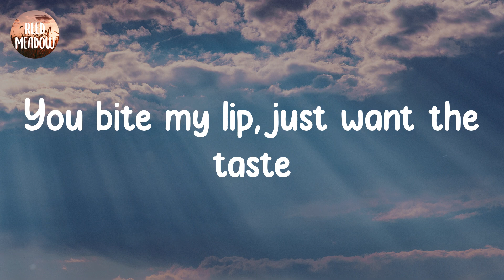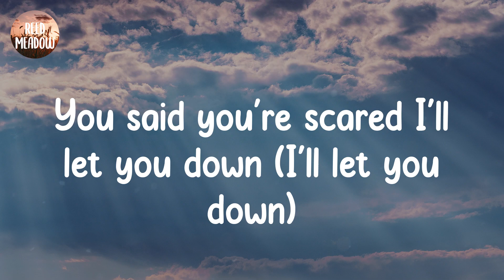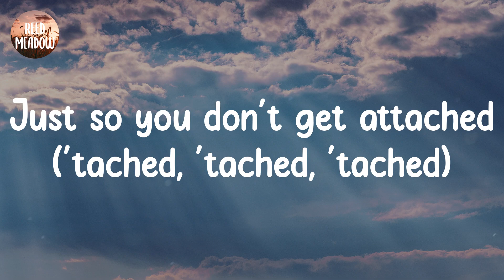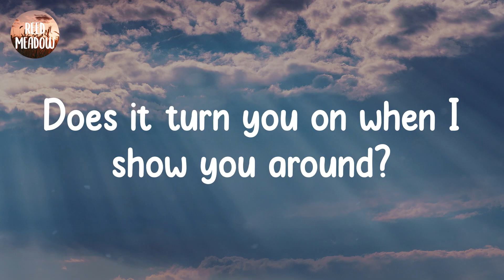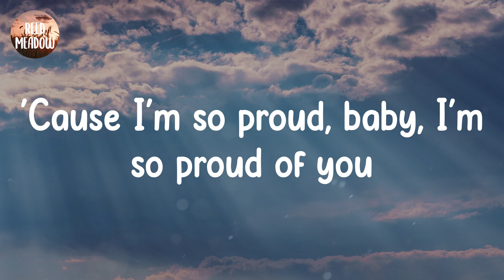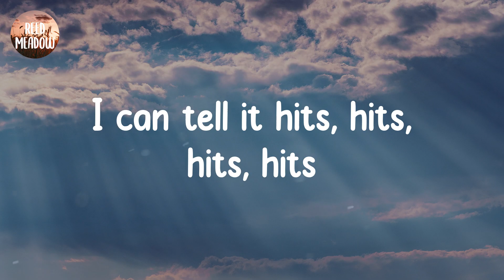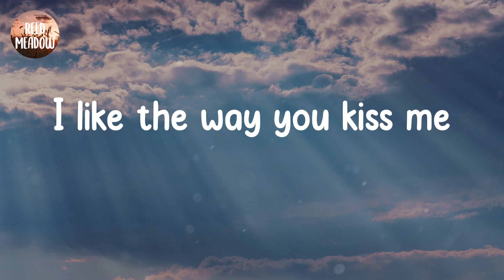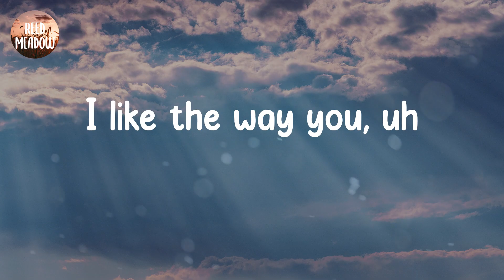i like the way you kiss me - Artemas (Lyrics)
Artemas - i like the way you kiss me (Lyrics)

Lyrics:
You bite my lip, just want the taste
Your on your knees, I'm on the case
You take the heat and with such grace
You say we're done, but here you stay
You said you're scared I'll let you down (I'll let you down)
But don't you wanna make me proud? (To make me proud)
Don't stress you out, can I help you out?
Does it turn you on when I show you around?
Can we make a scene? (Scene)
Do you make it loud? (Loud)
Hmm, I'm so proud of you